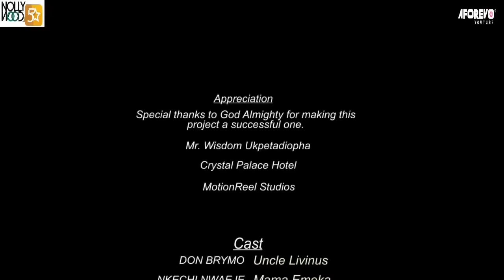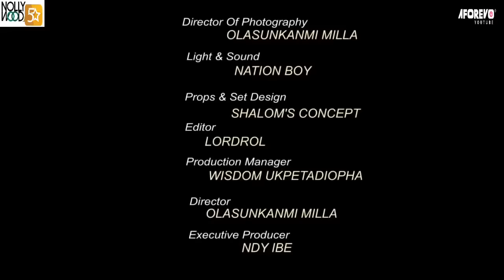Make Sure Nothing Stop You From Watching This Movie - Nigerian Nollywood Movies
In this movie, Emeka tries really hard to stop is Uncle from collecting their only inheritance. Which is the land their late family left for them.
A Nigerian Nollywood movie starring; Don Brymo, Nkechi Nweje, Tony Ochuko

AFOREVO ID - FLslO4skhV
AFOREVO NAME - Painful Volition